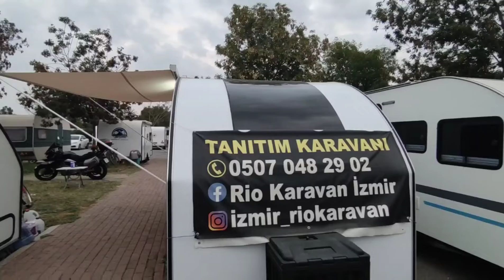Rio Karavan Tanıtimi